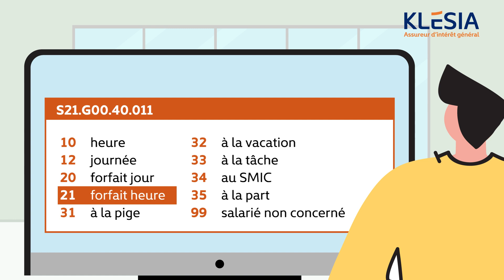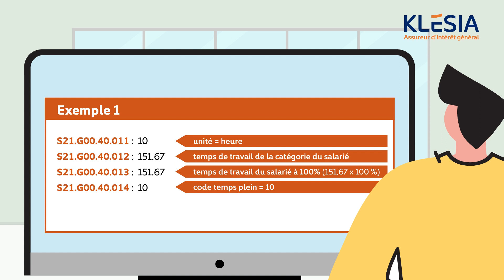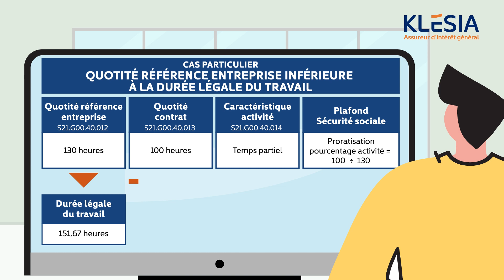Comment déclarer le temps de travail de vos salariés dans votre DSN ?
00:19 Les rubriques à compléter
1:08 L'exemple d'un salarié à temps plein
01:23 L'exemple d'un salarié à temps partiel qui cotise à temps partiel
01:44 Les cas particuliers